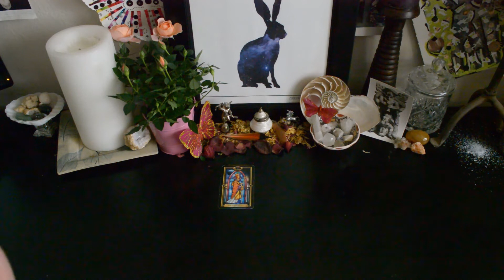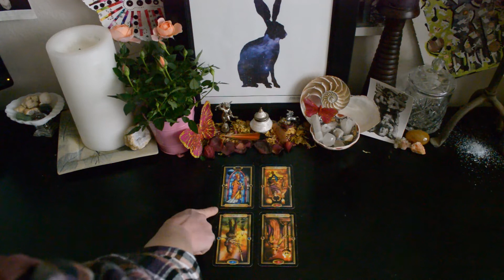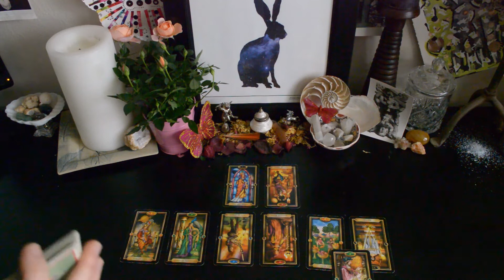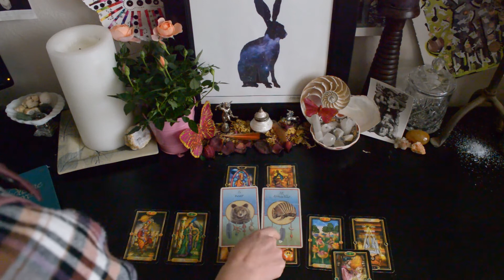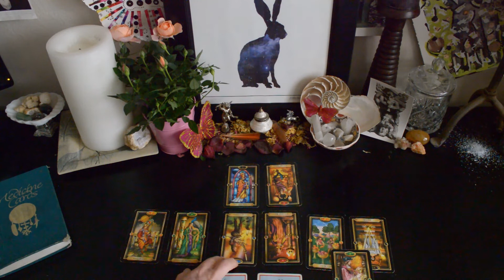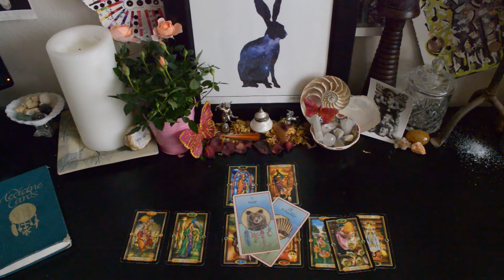Sagittarius Love Reading March 2019 - Pesky meddlers! Set clear boundaries.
Trying to avoid a conflict? Remember your heart and abide by your own spiritual code of ethics. Sagittarius love reading for March 2019.

Medicine Cards by Sams & Carson